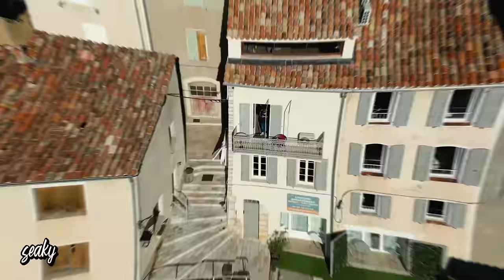13 STUNDEN in den SÜDEN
10% seaky10: BrokenHead Helme (Werbung)